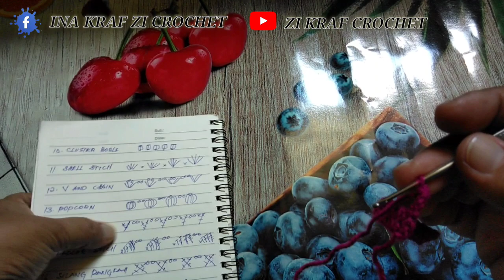step cluster boble,shell stich,v & chain,popcorn,Y stich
teknik asas mengait

benang nona
hook saiz 1/0 brand tulip

pelajari dan fahami step by step setiap cara  dam faham nama simbol serta diagram crochet